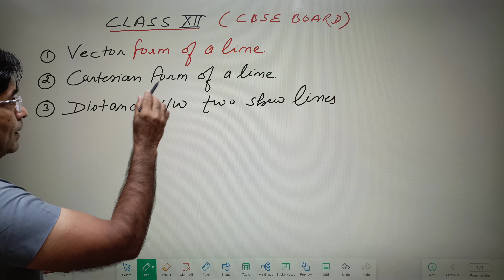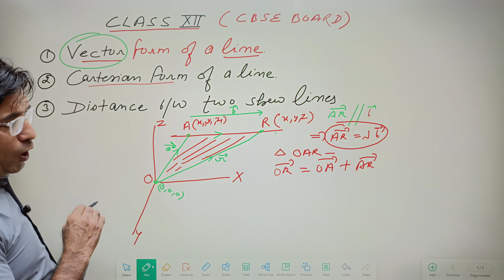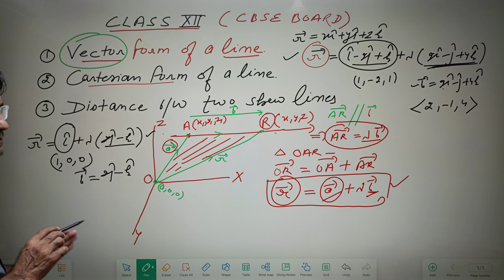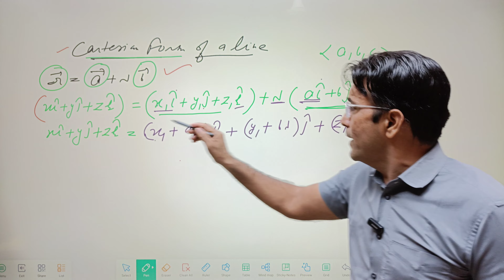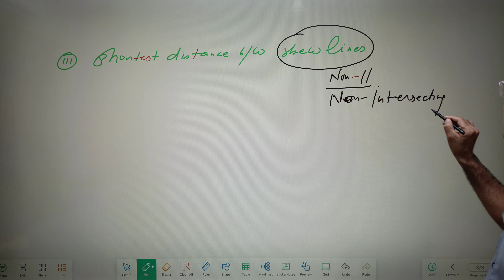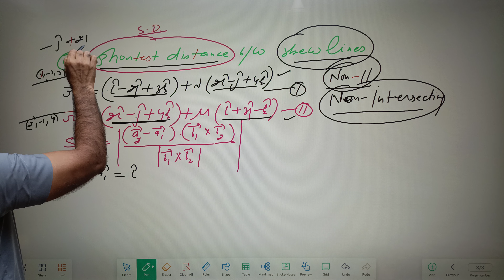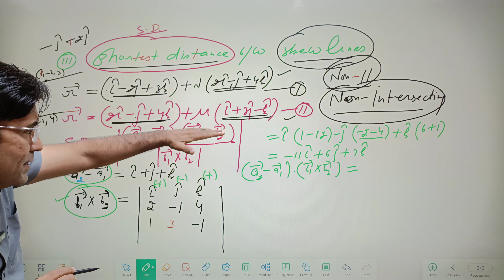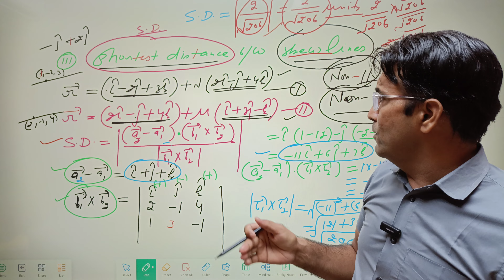Shortest distance between lines || Skew lines || Vector and Cartesian form of lines || CBSE 12